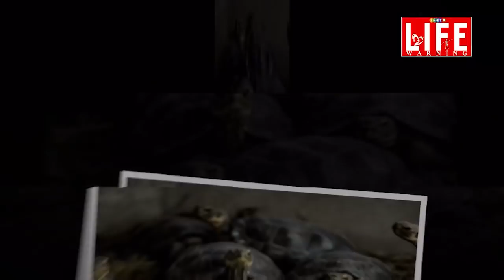వందేళ్లయినా లైంగిక సామర్ధ్యం తగ్గకుండా చేసే మందులున్నాయా..?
మగవాళ్లలో లైంగిక సామర్థ్యానికి కొలమానమైన ఆండ్రోపాజ్ 45ఏళ్లకు వస్తుంది..
తాబేళ్లలో వందేళ్లయినా ఆండ్రోపాజ్ దశ ఎందుకు రావడంలేదు..?
గలపాగోస్ తాబేళ్లపై ఆసక్తికర పరిశోధన..
వందేళ్లయినా లైంగిక సామర్ధ్యం తగ్గకుండా చేసే మందులున్నాయా..? అటువంటి శరీర నిర్మాణం మనుషుల్లో ఉందా.. ? ఈ విషయమే ఇప్పుడు డియాగో అనే మగ తాబేలుపై పరిశోధన చేస్తున్నారు. ఈ తాబేలు ఇటీవల ప్రపంచమంతా శాస్త్రవేత్తల దృష్టిని ఆకర్షించింది. అంతరించిపోతున్న గలపాగోస్ జాతి తాబేళ్లను అభివృద్ధి చేసేందుకు ఈ తాబేలుని తీసుకెళ్లారు. వందేళ్ల వయసున్న ఈ తాబేలు ఇప్పటి వరకు 1600 తాబేళ్ల జననానికి కారణమైంది. 50ఏళ్లుగా అది సంతానోత్పత్తి చేస్తూనే ఉంది. ఇప్పుడు దానికి రిటైర్మెంట్ ఇచ్చి, దాన్ని ఈక్వెడార్ సమీపంలోని గలపాగో దీవుల్లో వదిలేశారు. 1960 సంవత్సరంలో ఈ తాబేలు ఆడతాబేళ్లతో కలసి సంతానోత్పత్తి ప్రారంభించింది. 1600 తాబేళ్లకు జన్మనిచ్చింది. వందేళ్ల వయసున్నా ఇప్పటికీ సంతానోత్పత్తి శక్తిని కలిగి ఉంది. అయితే ప్రపంచ జంతు పరిరక్షణ సంస్థ దీనికి రిటైర్మెంట్ ఇవ్వాలని కోరడంతో దాన్ని తీసుకెళ్లి గలపాగోస్ దీవిలో వదిలేశారు. అయితే ఇప్పుడు శాస్త్రవేత్తలు అక్కడికి పరుగులు తీస్తున్నారు. వందేళ్ల వయసులో కూడా దీనికింత సెక్స్ సామర్థ్యం ఎలా వచ్చిందని పరిశోధనలు మొదలు పెట్టారు. ఈ విషయమై యునెస్కో వరల్డ్ హెరిటేజ్ ఇటీవల ఆగ్రహం కూడా వ్యక్తం చేసింది. వందేళ్లు సంతానోత్పత్తిలోనే బిజీగా ఉన్న తాబేలుపై ఇలా పరిశోధనలు చేయడంపై ఆగ్రహం వ్యక్తం చేసింది. సాధారణంగా పురుషుల్లో ఆండ్రోపాజ్ దశ 45ఏళ్లనుంచి మొదలవుతుంది. ఆండ్రోపాజ్ దశ అంటే లైంగికంగా ఆసక్తి తగ్గిపోవడం. శారీరక, మానసిక కారణాల వల్ల శరీరంలో హార్మోన్ల ఉత్పత్తి మందగించడం వల్ల, ఇలా రకరకాల కారణాలతో ఆండ్రోపాజ్ దశ 40నుంచి 60ఏళ్లమధ్య వివిధ రకాలుగా ఉంటుంది. మహిళల్లో అయితే మెనోపాజ్ దశ 40నుంచి 50ఏళ్లలోపు వస్తుంది. అయితే డియాగో తాబేలుకి వందేళ్లయినా ఆండ్రోపాజ్ దశ రాకపోవడం, దానిలో ఎప్పటికప్పుడు లైంగిక సామర్థ్యం, శక్తి పెరుగుతుండటంపై పరిశోధనకు పూనుకుంటున్నారు. దాని జన్యు పరిణామాన్ని విశ్లేషిస్తున్నారు. దాని ఆహారపు అలవాట్ల ను కూడా అధ్యయనం చేస్తున్నారు.